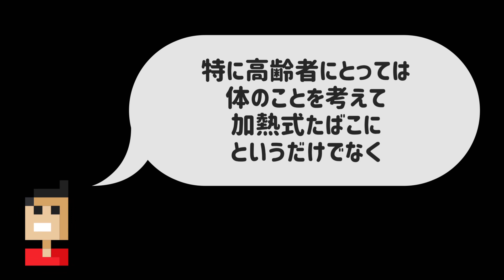【国会で取り上げられた加熱式たばこの利点】浜田聡議員の質疑